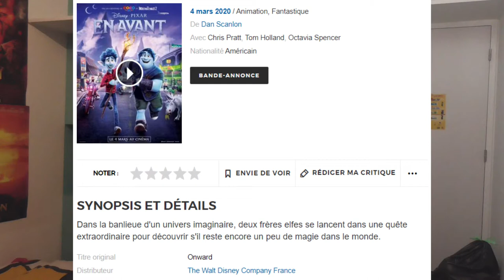RÉACTION TRAILER - En avant ✨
Aujourd'hui, on s'attaque à la nouvelle bande-annonce de "En avant".